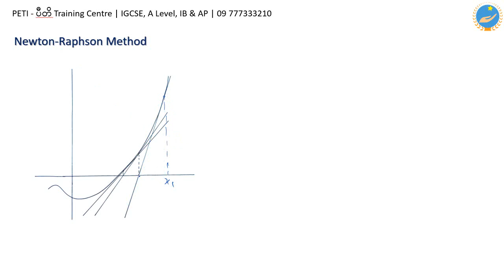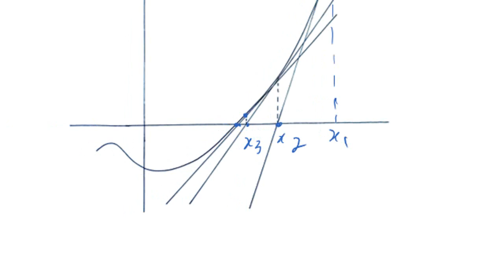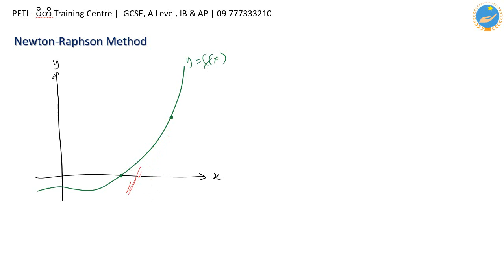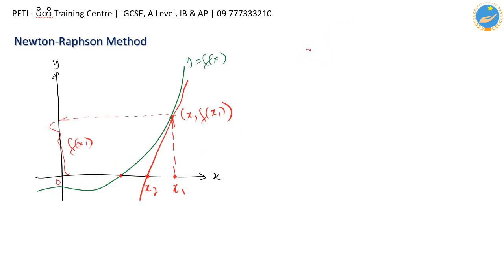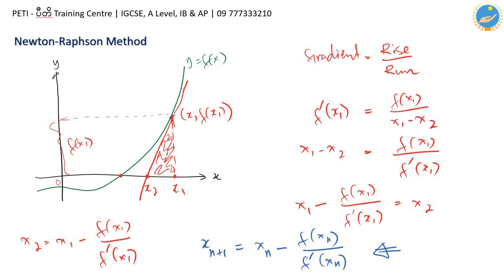Newton-Raphson Method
AS/A Level Mathematics
Edexcel & CIE